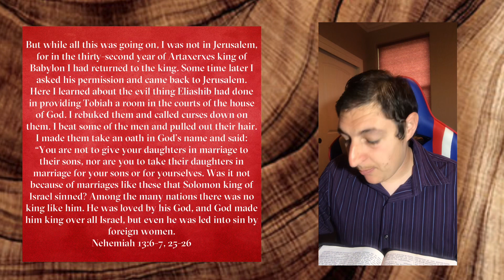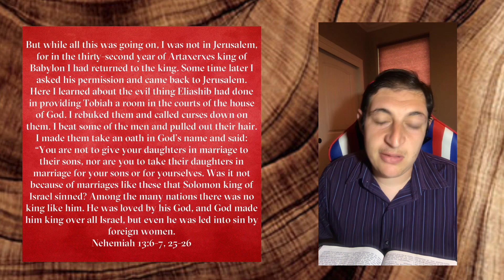Reading The Word and Understanding The Bible Verse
But while all this was going on, I was not in Jerusalem, for in the thirty-second year of Artaxerxes king of Babylon I had returned to the king. Some time later I asked his permission and came back to Jerusalem. Here I learned about the evil thing Eliashib had done in providing Tobiah a room in the courts of the house of God. I rebuked them and called curses down on them. I beat some of the men and pulled out their hair. I made them take an oath in God’s name and said: “You are not to give your daughters in marriage to their sons, nor are you to take their daughters in marriage for your sons or for yourselves. Was it not because of marriages like these that Solomon king of Israel sinned? Among the many nations there was no king like him. He was loved by his God, and God made him king over all Israel, but even he was led into sin by foreign women.
‭‭Nehemiah‬ ‭13:6-7, 25-26